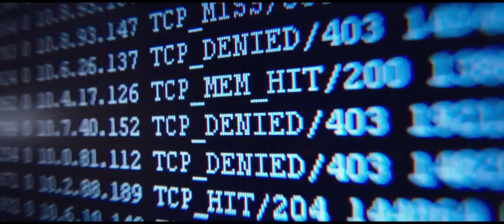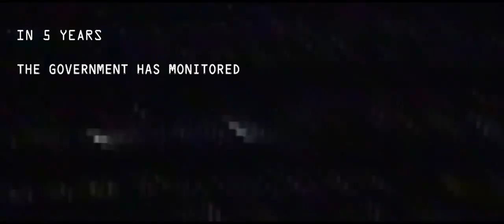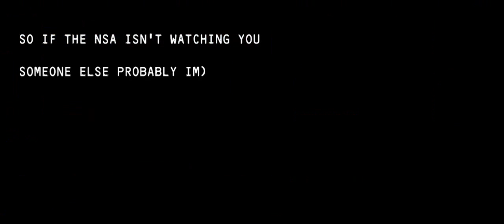SNOWDEN THE MOVIE - SOUNDTRACK VIDEOCLIP NAPISY PL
BE SAFE AND USE PROTECTEDMSG . SEND ENCRYPTED TOP SECRET MESSAGES AND FILES OR USE THE CHAT WITH DISAPPEARING MESSAGES.